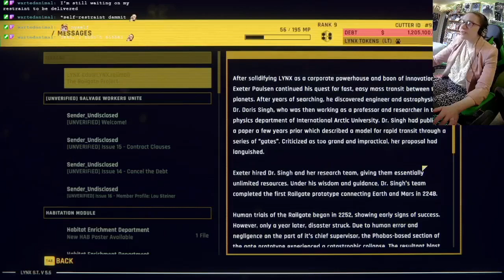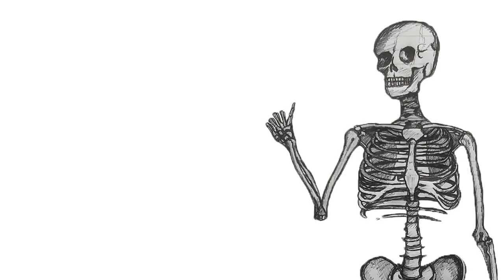Let's Play: HARDSPACE SHIPBREAKER | Part 6